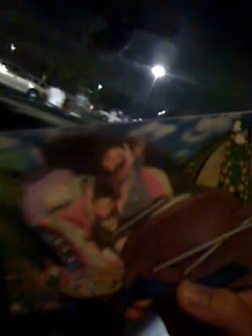The Topic:Six Flags Part 5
Well it looks likes we are leaving but we had lots of fun watch the videos thx guys